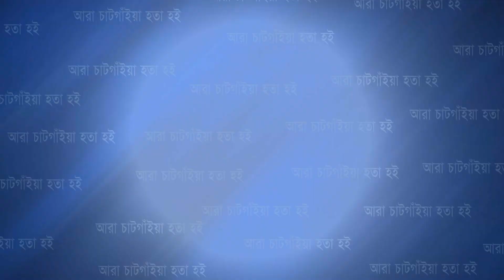জাঁকজমকপূর্ণ ভাবে নগরীতে উদ্বোধন হলো ফিফা স্ট্যান্ডার্ড এ.কে.সি প্লে টার্ফ | Cplus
জাঁকজমকপূর্ণ ভাবে নগরীতে উদ্বোধন হলো ফিফা স্ট্যান্ডার্ড এ.কে.সি প্লে টার্ফ

Slogan: আরাঁ চাটগাঁইয়া হতা হই
Country: Bangladesh
Language: Bengali।Chittagong Language
Broadcast area: Online